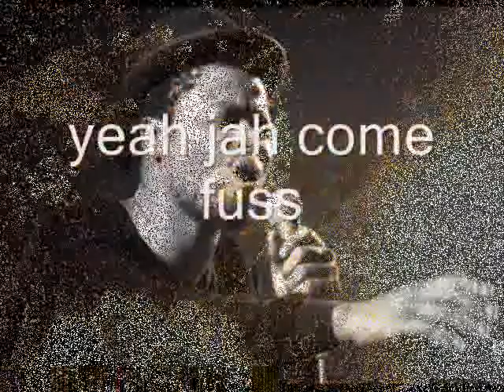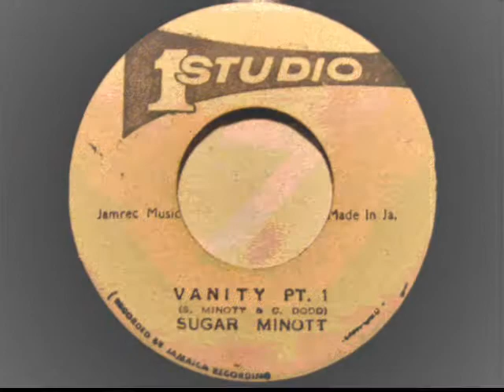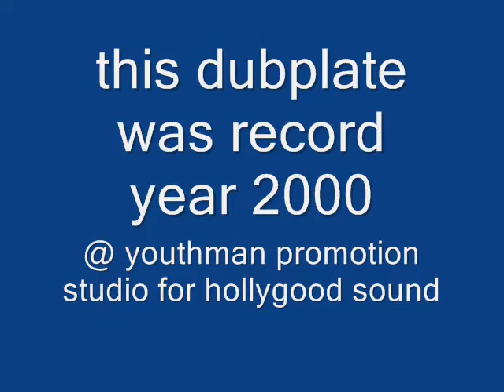Sugar Minott - Mr.Bertus [VANITY DUBPLATE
SUGAR MINOTT AND BERTUS CALABS ON DUB FOR BOBBY HOLLYGOOD  SOUND SYSTEM DOING VANITY